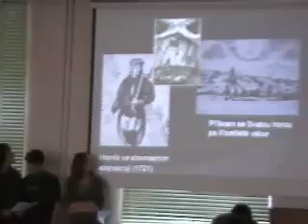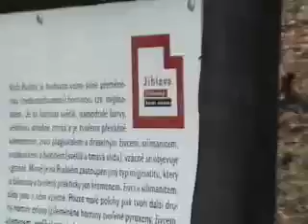Jihlava Full Part1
1. část natočeno by steve